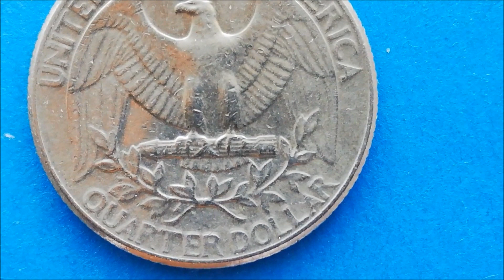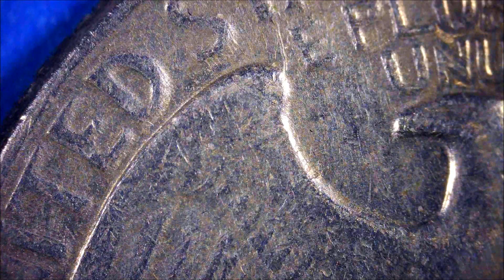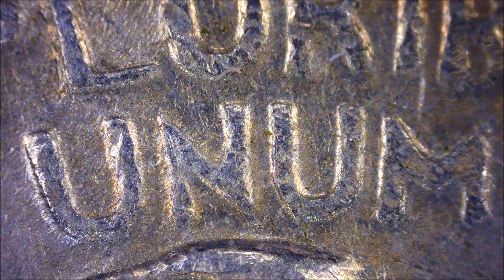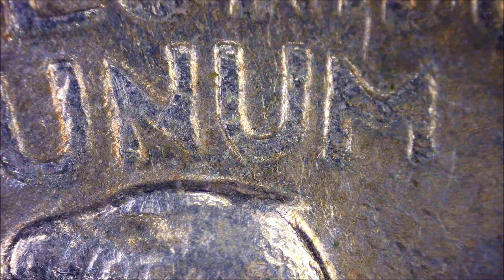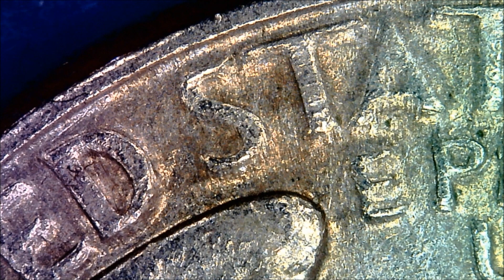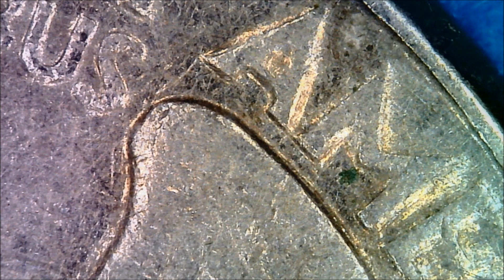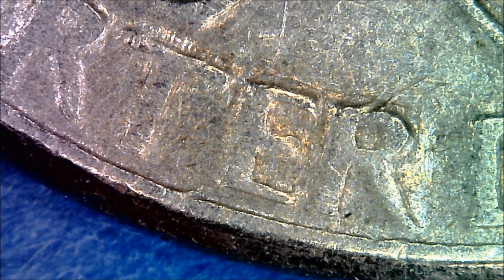1983 D Doubling Reverse Washington Quarter dollar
The letters in reverse seem to be duplicated. These coins lasted for a long time from 1932 to 1998, and are divided into two types: 1932 to 1964 silver coins and 1965 to 1998, but apart from the 1932 D and S, they are relatively easy to collect, so they are fun coins.